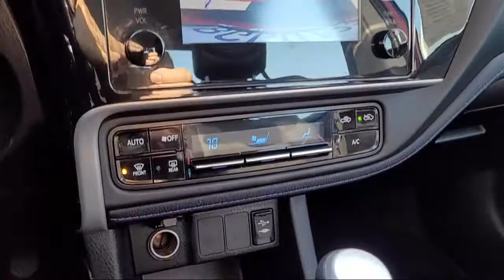2019 Toyota Corolla SE San Diego El Cajon Chula Vista Mission Valley Santee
2019 Toyota Corolla SE Stock Number: 420229A Vin:2T1BURHE6KC165951.